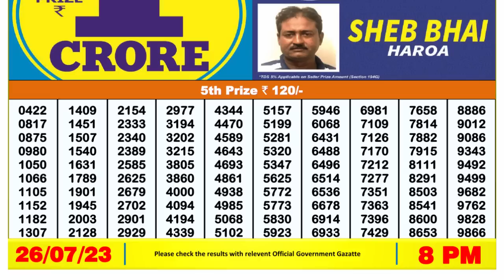Dear Lottery Sambad 8pm today 26.07.23 Nagaland State Lottery Result